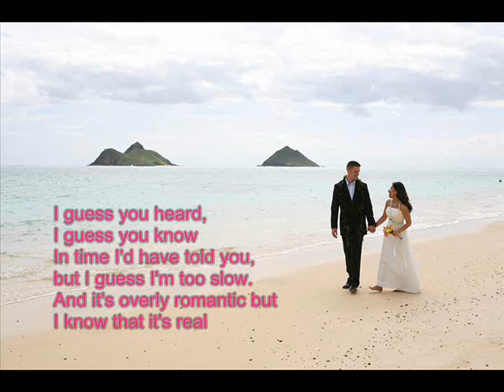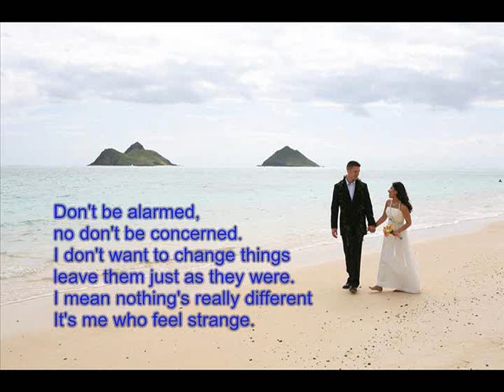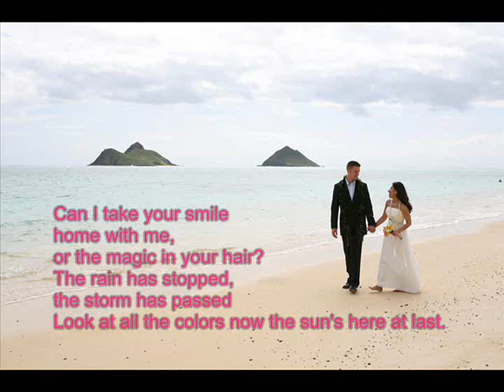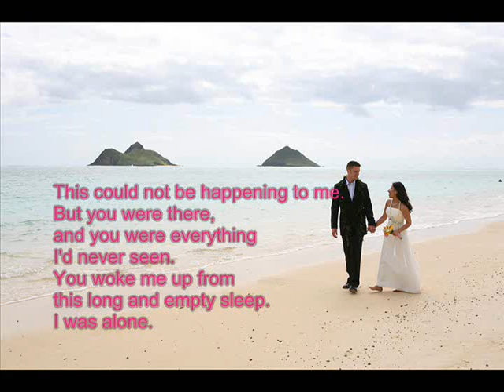You Were There by Southern Sons